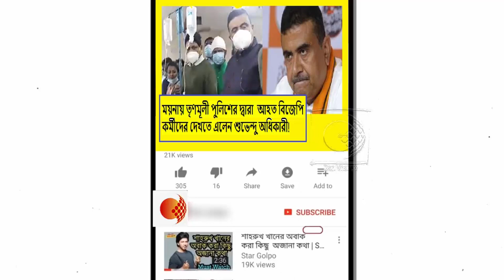রাজ্যে যেখানে তৃণমূল নিশ্চিহ্ন,সেখানে পুলিশ TMC'র দায়িত্ব নিয়েছে!ক্ষোভ উগড়ে দিলেন শুভেন্দু অধিকারী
কোথায় সুফিয়ান ? কোথায় পালালো ?তৃণমূল,পুলিশ কাউকে ছাড় হবে না !নন্দীগ্রামে গর্জে উঠলেন শুভেন্দু অধিকারী !দেখুন ভিডিওটি

সুফিয়ানের মেয়ে,তাহেরের বোন সবগুলো ভুয়ো নিয়োগ,এখানে দাঁড়িয়ে বলে দিতে পারি সব !বিস্ফোরক শুভেন্দু অধিকারী !দেখুন ভিডিওটি

কারও বাপ কেনো,যাকে ডাকার আছে ডেকে নে ,আমি আছি এখানে !অভিষেককে তুমুল হুমকি প্রিয়াঙ্কা টিব্রিয়ালের !দেখুন ভিডিওটি

ত্রিপুরার পৌর নির্বাচনের ফলাফল নিয়ে সাংবাদিক সন্মেলন তৃণমূলকে ধুয়ে দিলেন মন্ত্রী রতন লাল নাথ !দেখুন ভিডিওটি

সংসদ ও স্পীকারের গরিমা যেন বিরোধীরা রক্ষা করার চেষ্টা করে ! হুঁশিয়ারি প্রধানমন্ত্রী নরেন্দ্র মোদীর !দেখুন ভিডিওটি

আমি আশাবাদী পুরসভা ভোটে মানুষ বিজেপিকে কাজ করার সুযোগ দেবে !কি বিশ্বাস বিধায়ক ড:অশোক লাহিড়ীর !দেখুন ভিডিওটি

TMC নিজেকে বড় দল মনে করছে তাই কারও ডাকে সাড়া দেয়না !তীব্র কটাক্ষ দিলীপ ঘোষের !দেখুন ভিডিওটি

পশ্চিমবঙ্গের মাটিকে কলুষিত করে যারা ত্রিপুরাতে এসেছিলো,মানুষ তাদের উচিত জবাব দিয়েছে !তোপ বিপ্লব দেবের !দেখুন ভিডিওটি

বিজেপি কর্মীদের খুনের রক্ত যাদের যে তৃণমূলের হাতে,তাদেরকে ত্রিপুরার মানুষ ছুঁড়ে ফেলেছে !উচ্ছাস শংকর ঘোষের !দেখুন ভিডিওটি